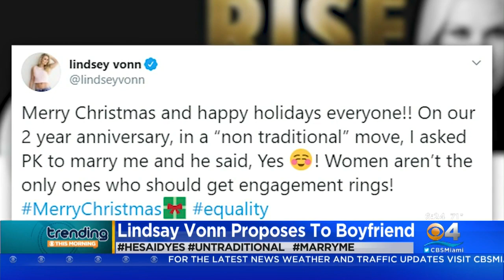Trending: Lindsey Vonn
Former Olympic skier Lindsey Vonn proposed to her boyfriend, pro-hockey player P.K. Subban, on Christmas Day. He said 'Yes!'